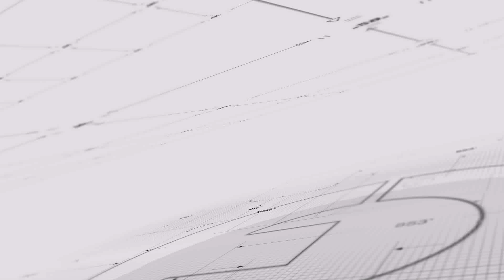川普見普京“自己加戲”，語法用錯險釀任內最大危機（《明镜焦点》2018年7月17日）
川普當選總統後，他在美國國內最大的一次信任危機竟然是他和俄羅斯總統見記者時用錯了一個語法！

川普週二下午在記者會上說，他當時錯用了一個雙重否定的句子，所以讓他想表達的和說出來的意思完全相反，他願藉此機會給予澄清。他本意是想說，他看不到任何理由為什麼俄羅斯對干擾美國大選不負責任。而當時和普京的記者見面會上，他錯誤的說成了，他看不到任何理由為什麼俄羅斯對干擾美國大選負責任。